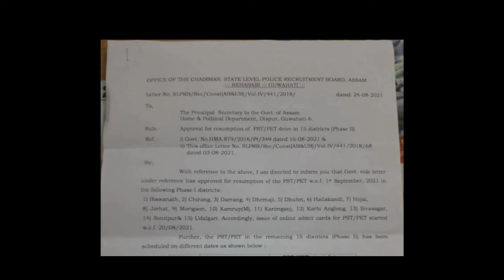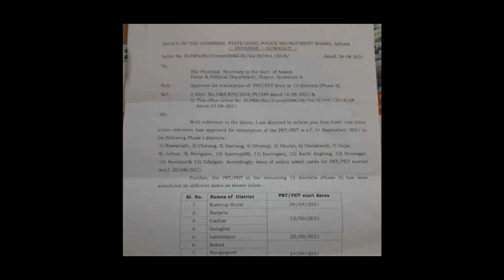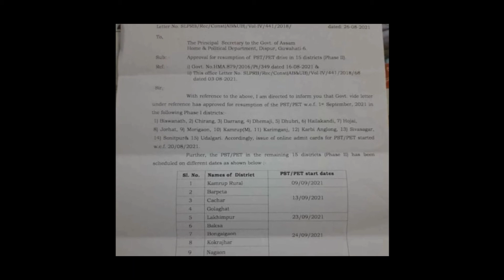Assam Police 2nd phase || Pet/pst test date declared || Assam Police ab ub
channel name